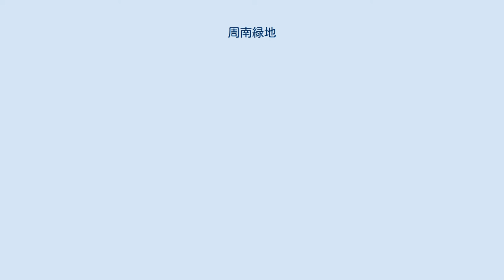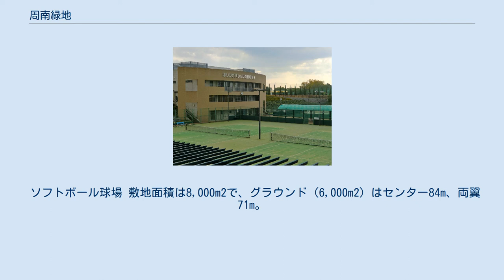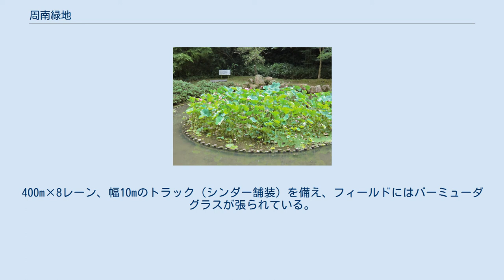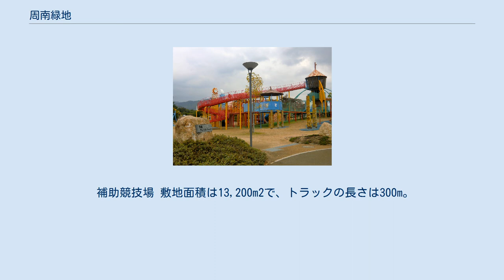周南緑地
周南緑地（しゅうなんりょくち）は、山口県周南市徳山遠石に位置する都市公園（緩衝緑地）である。
 周南緑地上空画像（1974年・一部造成中） - 国土交通省 国土画像情報（カラー空中写真）を基に作成 重化学工業を基幹産業とする徳山市（現周南市）では1960年代以降大気汚染や水質汚濁などの公害が発生し、また急速な都市化によって市街地北部の丘陵地域では住宅団地の開発が盛んに行われるなど市域内の緑地面積も減少しつつあったことから、1964年（昭和39年）より公害防止対策に着手し生活環境の改善に取り組んできた。
周南緑地はその一環として事業化され、公害防止事業団（現環境再生保全機構）により1968年度（昭和43年度）から1986年度（昭和61年度）にかけて整備された緩衝緑地である。
 公園の面積は76.9haであり、周南市の公園面積の約半分を占める。
園内は東緑地、中央緑地、西緑地、横浜緑地、遠石緑地の5つの区域からなり、各種スポーツ施設も備えるなど緩衝緑地の他に運動公園としての機能も併せ持つ。
 周南緑地の東側にあり、総合スポーツセンターやサッカー場、トリムコースなどがある。
中央緑地との間は市道遠石馬屋線で分断されているが、横断歩道橋が掛けられている。
 総合スポーツセンター テニスコート 周南市庭球場 敷地面積は14,800m2で、収容人数は1,000人。
コートは全天候型が18面あり、うち10面はナイター用の照明機器を備える。
第66回国民体育大会（おいでませ!山口大会）では、テニスの競技会場となった。
2009年、周南市総合スポーツセンターとともに山口県内の公共施設では初めて命名権（ネーミングライツ）が導入され、キリンビバレッジ周南庭球場の名称を用いている（スポンサーはキリンビバレッジ）。
条例上の名称は周南市庭球場である。
 サッカー場 敷地面積は11,250m2で、ゴール・ネットを常設している。
条例上の名称は周南市サッカー場である。
 ソフトボール球場 敷地面積は8,000m2で、グラウンド（6,000m2）はセンター84m、両翼71m。
条例上の名称は周南市ソフトボール球場である。
 アーチェリー場 敷地面積11,250m2。
条例上の名称は周南市アーチェリー場である。
 運動広場 東第2グラウンド（8,370m2）、東第3グラウンド（7,350m2）、東第4・第5グラウンド（11,760m2）の4つのグラウンドからなる。
条例上の名称は周南市運動広場である。
 周南緑地の中央部を占める。
市販の地図などでは周南緑地運動公園などと表記されることもあるが、条例上は周南緑地の一部分として扱われている。
 陸上競技場 周南市陸上競技場 敷地面積は28,000m2で、収容人数は10,000人。
400m×8レーン、幅10mのトラック（シンダー舗装）を備え、フィールドにはバーミューダグラスが張られている。
条例上の名称は周南市陸上競技場である。
 野球場 プール 敷地面積は15,000m2で、50m×9レーンの競泳プール（水深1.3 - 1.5m）、25m×6レーンのサブプール（水深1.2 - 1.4m）の他、広さ300m2の子供用プール（水深25 - 70cm）を備える。
条例上の名称は周南市水泳場である。
 補助競技場 敷地面積は13,200m2で、トラックの長さは300m。
コインタイマー式のナイター用照明機器（照度は内野400ルクス、外野200ルクス）を備える。
条例上の名称は周南市補助競技場である。
 周南フレンドパーク 周南フレンドパーク 周南市の市制施行記念事業として整備され、2007年（平成19年）3月19日に完成した。
長さ約40mのローラーすべり台やロッククライミング体験施設を組み合わせた大型複合遊具（対象年齢3歳 - 12歳）のほか、幼児用遊具（対象年齢3歳 - 6歳）、多目的広場（芝生広場）等を備える。
 西緑地の万葉の森に植えられている大賀ハス 1966年（昭和41年）に現在地（周南市徳山鉢窪）へ移転した京都大学演習林徳山試験地（現・京都大学フィールド科学教育研究センター徳山試験地）の跡地に整備された。
植物園としての役割を持ち、ハナショウブ（75種類、約20,000株）や大賀ハス（約2,000株）、万葉植物（木本類約70種、草本類約60種）、ヤエヤマザクラなどが植えられている。